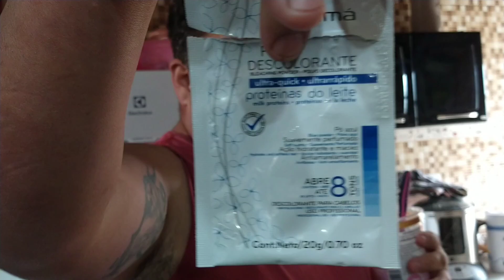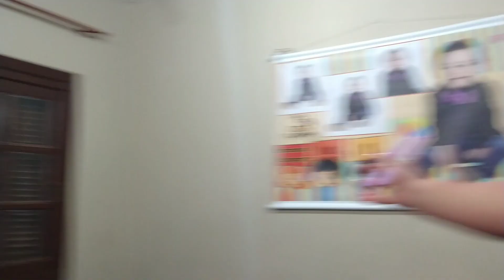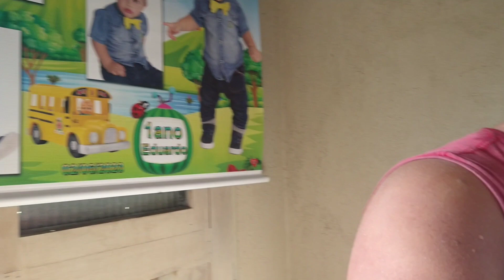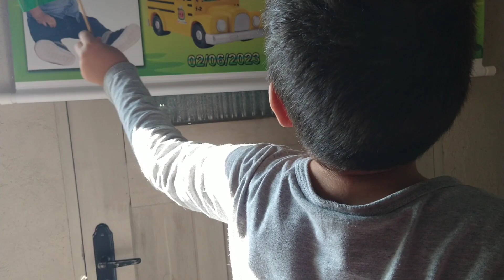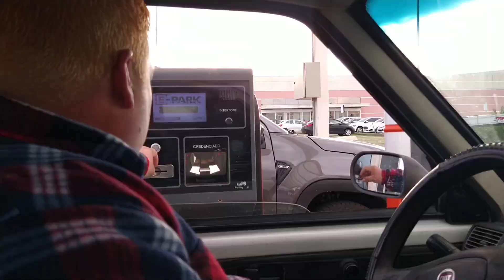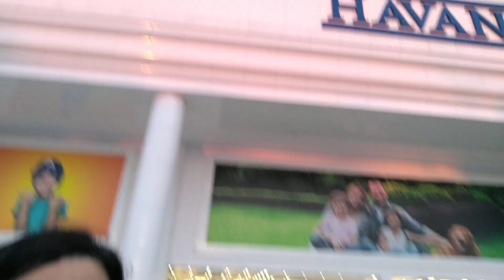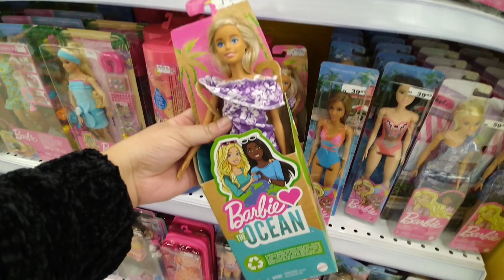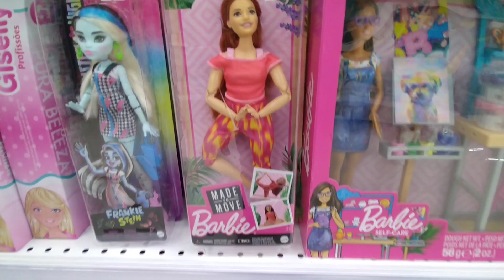Descoloriu o cabelo e deu ruim | vlog